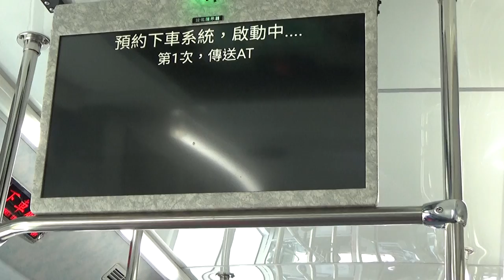|安哥生活日誌| [新店客運](疫情三級警戒) 綠6 KKA-8276 往中和 美之城→捷運新店區公所站(北新路)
拍攝日期: 2021年7月2日
拍攝路線: 新店客運 綠6
車號: KKA-8276
往中和
English Description
Xindian Bus G6 To Zhonghe KKA-8276 Mei Zhi Cheng→MRT Xindian District Office Station(Beixin R.d)
Record Date: 7/3/2021
Record Line: G6
Car Number: KKA-8276
To Zhonghe
Camera Model: SONY HDR-CX405
我的DC: 安哥生活日誌#0792